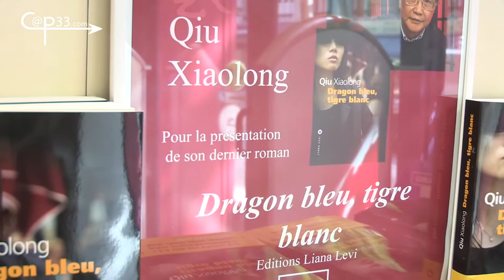La France dans les yeux de QIU Xiaolong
célèbre écrivain chinois résidant aux USA